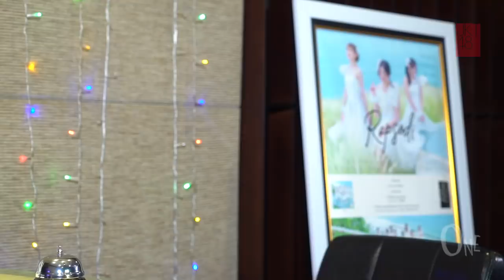[Rumah Uma] Nadila Cindi yang Serius dan Ambisius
Dalam program 'Rumah Uma', kita akan mengupas sisi para member JKT48 yang belum diketahui banyak orang. Mulai dari hobi, kepribadian, hingga hal-hal rahasia!?

Kali ini kita bertemu dengan Nadila Cindi Wantari atau biasa yang dikenal oleh Nadila dari Team J.

Siapa member berikutnya yang akan dikulik? Nantikan di Rumah Uma selanjutnya. Setiap Senin, Rabu, dan Sabtu hanya di Official Youtube Channel JKT48!